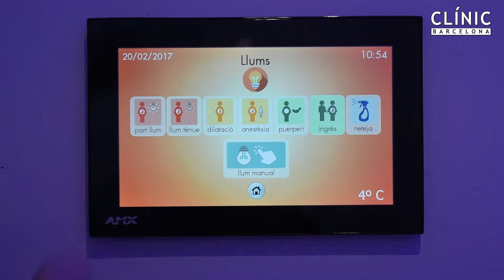Sales de Parts del Clínic a la Maternitat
Sales de parts de la seu Maternitat del CLÍNIC, alguna d'elles amb banyera per part natural. Innovació i qualitat per un ambient acollidor i comfortable